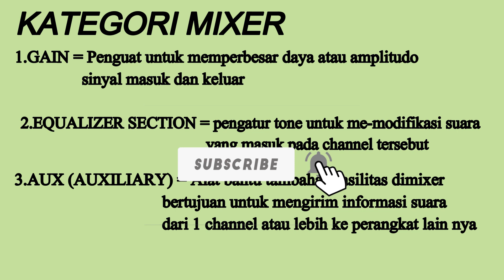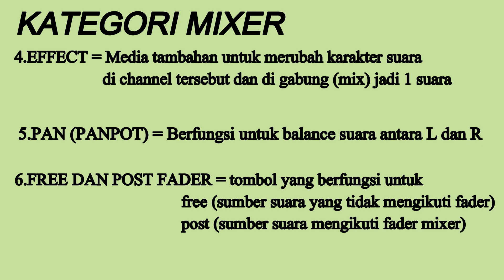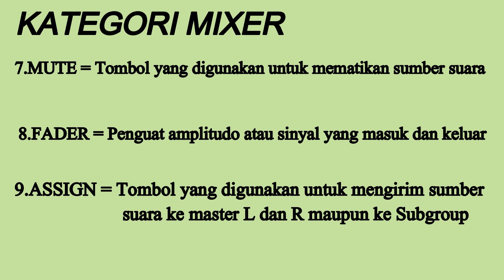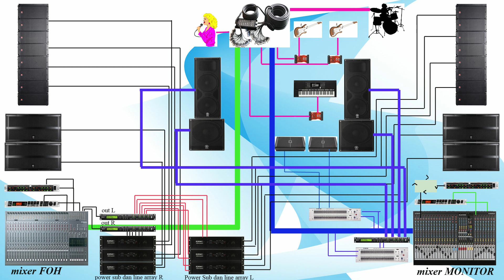BELAJAR PENGENALAN ISTILAH DALAM AUDIO SOUND SYSTEM PART 1 | UNTUK ISTILAH DIKATEGORI MIXER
Video kali ini saya akan membuat istilah2 audio yang sering digunakan di dunia sound system ,untuk Part 1 ini istilah yang sering digunakan pada mixer silahkan ditonton sampai habis ya